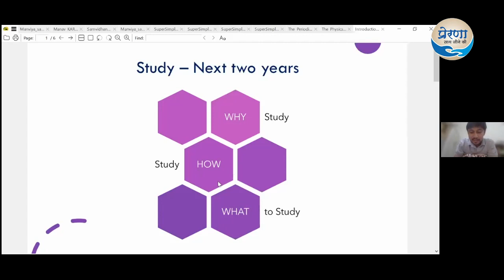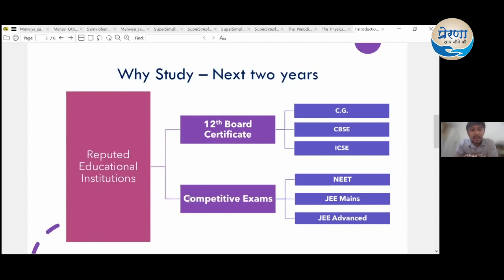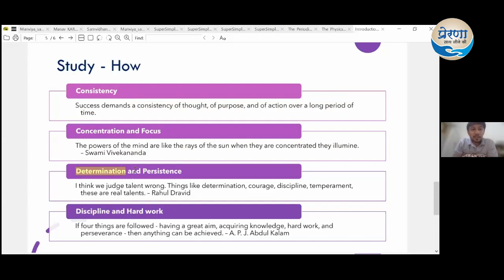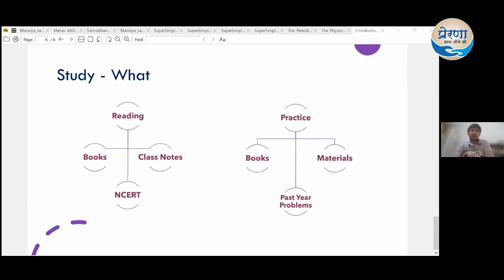Parents Teachers Students Meeting (Online) for class 10 and 11 – Prerana Vidyalaya